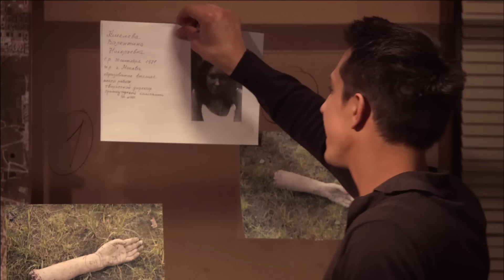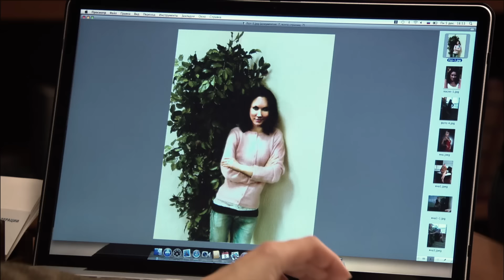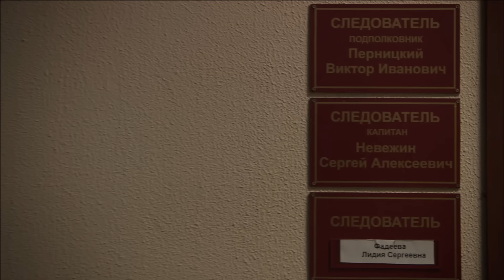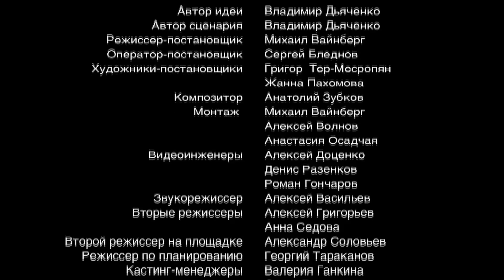Метод Фрейда / Freud's Method. Сериал. 5 Серия. StarMedia. Детектив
Каждый из нас носит маски, чтобы скрыть свои истинные намерения. Призвание Романа Фрейдина — эти маски срывать. Бескомпромиссно и не без удовольствия. Дипломированный психолог и профессиональный игрок в покер, Фрейд введен в следственный отдел прокуратуры в качестве консультанта, помогающего раскрывать преступления. Чем, собственно, и занимается, вызывая неоднозначные эмоции как у подозреваемых, так и у своих коллег. Он с легкостью и изяществом добывает нужную ему информацию, провоцируя собеседников на проявление страха, агрессии, ревности. Играет на тонких струнах их душ, наслаждаясь не столько победой, сколько самим процессом. «Моральный мазохист», — говорят о нем коллеги. «Да, я такой», — соглашается он. Только какие истинные чувства прячет этот гений психологии под маской иронии и видимого безразличия?

Special consultant Roman Freydin is introduced to the crime detection department under the Prosecutor's Office. While the foundation of Roman's approach is psychological science, his method -- Freud's method -- is about directly provoking his suspects in order to catch them out. Unfortunately, he also employs this method in dealing with his new colleagues, which is met with a variety of negative responses.

Режиссер / Directed by: Михаил Вайнберг / Mikhail Vaynberg
Сценарий / Written by: Владимир Дьяченко, Алексей Красовский / Vladimir Dyachenko, Aleksey Krasovskiy
Художник-постановщик / Production designer: Григор Тер-Месропян / Grigor Ter-Mesropyan
Оператор-постановщик / Director of photography: Сергей Бледнов / Sergey Blednov
Композитор / Music by: Анатолий Зубков / Anatoliy Zubkov
ролях / Cast: Иван Охлобыстин, Наталья Антонова, Павел Прилучный, Алексей Гришин, Елена Николаева, Артур Ваха / Ivan Okhlobystin, Natalia Antonova, Pavel Priluchnyi, Aleksey Grishin, Elena Nikolaeva, Artur Vakha

Смотреть онлайн бесплатно "Метод Фрейда / Freud's Method"